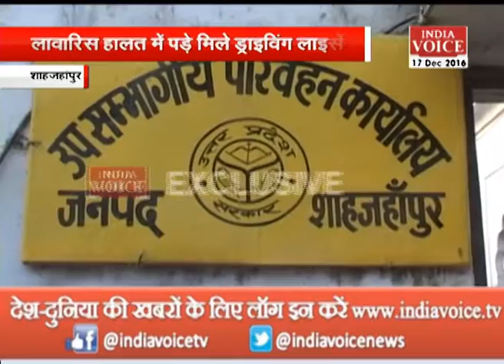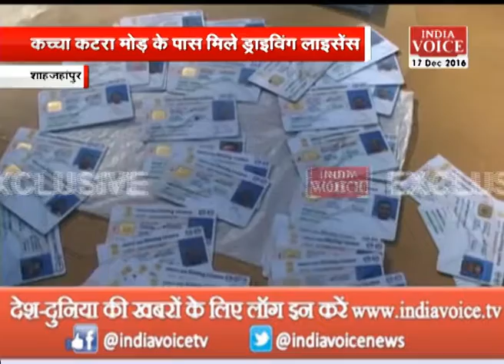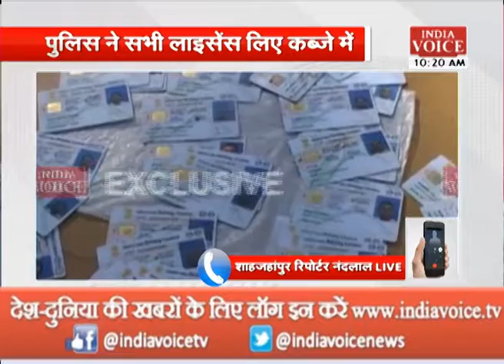dozens driving licenses found in garbage dumps